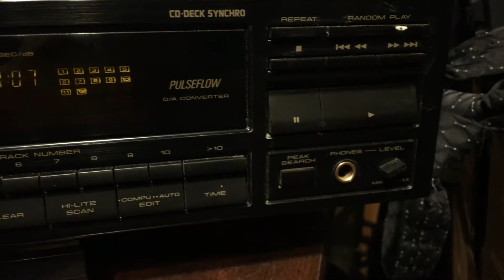Pioneer PD 201